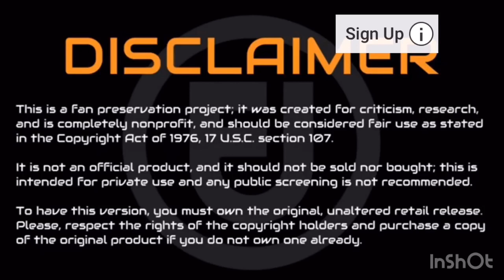Delonte West exposes the truth about his relationship with LeBron James mother and more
Hey family and friends thanks for your support please donate to help my YouTube channel grow donate here 👉👉👉👉👉👉$billionaireCharlie ) my cash app it will really be appreciate please write me if you love to talk to me I really enjoy Conversation with new people email is I will be Waiting on your email place don’t forget to support me lots of great information for you come check me out friend

•How to write, publish, & sell your own OUTRAGEOUSLY Profitable eBook in as little as 7 days – even if you can’t write, can’t type and failed high school English class!”

•IF YOU WANT TO ENJOY THE GOOD LIFE: MAKING MONEY IN THE COMFORT OF YOUR OWN HOME WITH JUST YOUR CAMERA AND LAPTOP, THEN THIS IS FOR YOU!

•Now you can learn the fast track system used by a world class photographer and videographer to
shoot, direct, and produce any type of video, regardless of your current skill level.

•Never Seen Before! This Smart And Easy To Use Software Is Helping Forex Traders To Increase Their Profitability With Any System.

•My Amazon store come shop with me best experience you will ever have all Products are brand new very amazing prices on everything just click here to get started I really appreciate and love your support friend

•Billionaire Charlie let’s get healthy together
1. Organic Earth Body Cell Food (8 Ounces) Irish Sea Moss Bladderwrack Burdock Root Powder Wildcrafted Alkaline Supplement 70 Servings
2. Organifi: Sunrise to Sunset Power Box (9.5 Oz. Each) - Superfood Powder - Green Juice, Red Juice, Golden Milk- 30 Day Supply - Made to Boost Metabolism, Natural Energy, and Sleep - Organic and Vegan
3. Organic Sea Moss Plus -Super Cell Food - Wildcrafted Organic Irish Sea Moss Bladderwrack Burdock Root Pills - 100% Natural, Vegan, Non-GMO, No Fillers - 60 Capsules - Cell-Food Alkaline Supplements
4. Amazing Herbs Cold-Pressed Black Seed Oil - 16oz
5. Essentia Water; 20-oz. Bottles; Case of 24; Ionized Alkaline Bottled Water; Electrolyte Infused for Smooth Taste; pH 9.5 or Higher; 99.9-Percent Pure, Overachieving H2O for the Doers and Believers
6. DR. SEBI: A Natural Approach & Dieting Guide to Reverse Disease, Detox the Liver & Regain total Health through Dr. Sebi's Alkaline Diet
7. How One Woman Discovered the Female Fat-Loss Code
8.GET YOUR CUSTOM KETO

•Sebi Detox Cleanse - Advanced Detoxification Support - Detox The Entire Body Starting with The Gut - Help Remove Toxins - Inspired by dr sebi Products - Detox Cleanse Weight Loss - Keto Detox Cleanse

•Original Himalayan Crystal Salt Stones for Sole 2.2lb (1kg) - Increase Hydration, Energy, Vibration, Cellular Communication and Replenish Electrolytes with 84 Trace Minerals